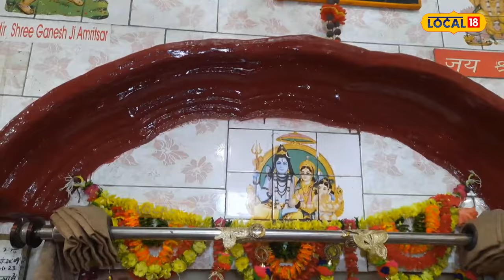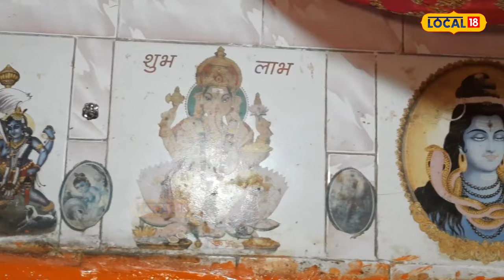Amritsar Temple | ਅਜਿਹਾ ਪ੍ਰਾਚੀਨ ਮੰਦਿਰ, ਜਿੱਥੇ ਸਥਾਪਿਤ ਹੈ ਸੂਰਜ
ਅੰਮ੍ਰਿਤਸਰ ਸ਼ਹਿਰ ਜਿੱਥੇ ਕਿ ਆਕਰਸ਼ਕ ਬਣਤਰ ਵਾਲੀਆਂ ਇਮਾਰਤਾਂ ਨੂੰ ਸਾਂਭੀ ਬੈਠਾ, ਉੱਥੇ ਹੀ ਪੁਰਾਤਨ ਅਤੇ ਇਤਿਹਾਸਿਕ ਧਾਰਮਿਕ ਸਥਾਨਾਂ ਦਾ ਵੀ ਇਤਿਹਾਸ ਸਾਂਭੀ ਬੈਠਾ ਹੈ। ਗੁਰੂ ਨਗਰੀ ਵਿੱਚ ਕਈ ਅਜਿਹੇ ਮੰਦਿਰ ਹਨ ਜੋ ਆਪਣੇ ਆਪ ਦੇ ਵਿੱਚ ਹਜ਼ਾਰਾਂ ਸਾਲ ਪੁਰਾਣਾ ਇਤਿਹਾਸ ਸਾਂਭੀ ਬੈਠੇ ਹਨ ਅਤੇ ਕੁੱਝ ਮੰਦਿਰ ਅਜਿਹੇ ਵੀ ਹਨ ਜੋ ਕਿ ਸ਼ਹਿਰ ਦੇ ਵਸਣ ਤੋਂ ਵੀ ਪਹਿਲਾਂ ਦੇ ਬਣੇ ਹੋਏ ਹਨ।